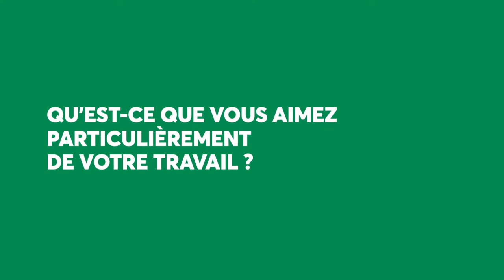Conseillers Centre de relation clients - Ce que les employés de Desjardins aiment de leur travail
Nos employés partagent ce qu'ils aiment particulièrement de leur travail. Prêt(e) à relever le défi en tant que Conseiller(ère) - Centre de relations clients?